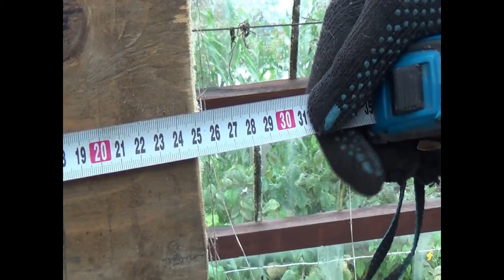Осенне зимние разведение попугаев. Домики для попугаев.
Размножение волнистых попугаев.
Обработка и дезинфекция гнезд.